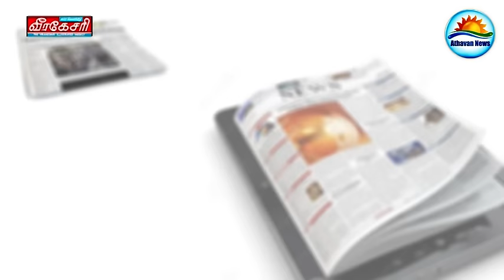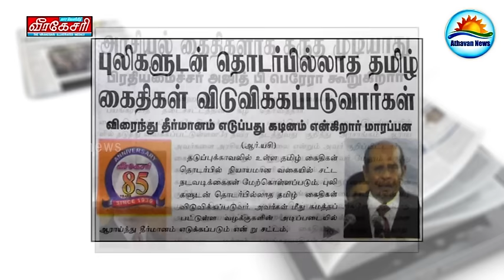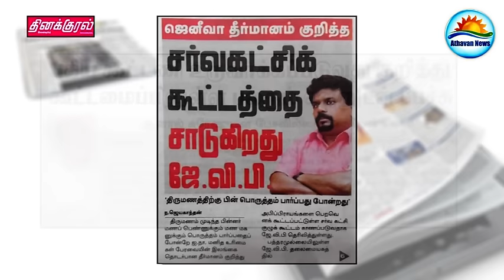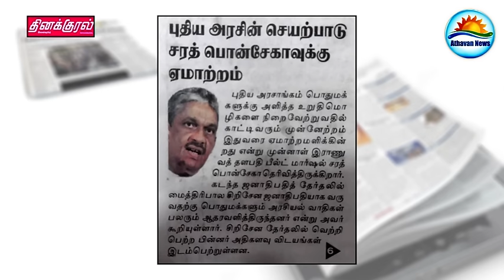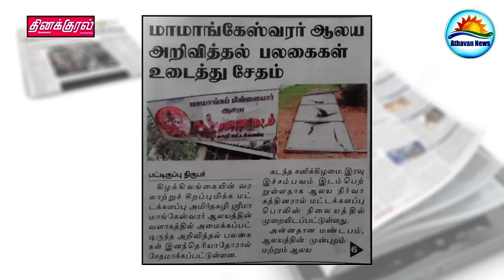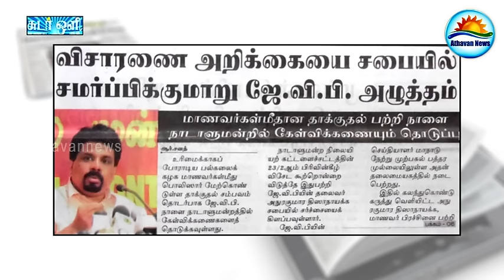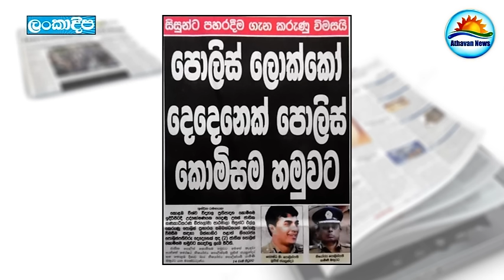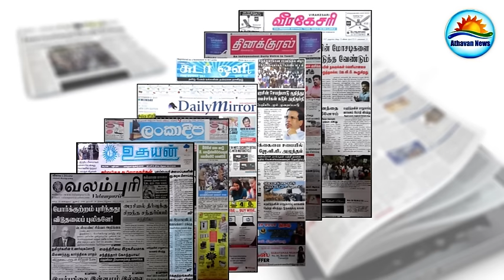The Papers : Monday, November 02, 2015